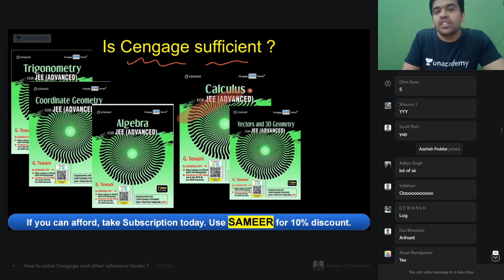is cengage enough for jee advanced // IS CENGAGE MATHS sufficient FOR JEE ADVANCED /is cenagage good